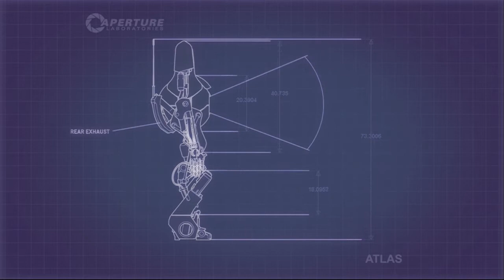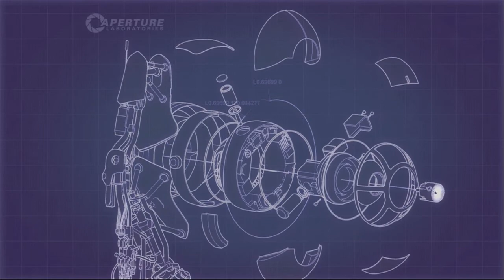Shoot Me! Ep. 12 | Lets Portal 2 with R4wkF1st